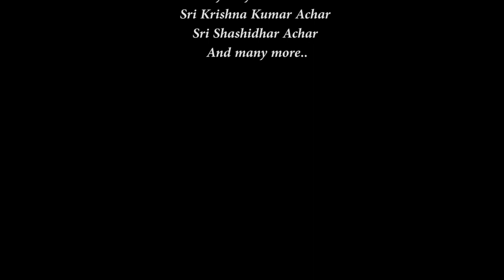Thanks Giving Geeta Saara-the essence of Bhagavad-Gita.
A task when taken looked huge but with blessings of all swamiji today is a reality.
This reality could be achieved only by the kind and generous help from people of all mutts,and people who came as sponsors and volunteers too.
Trivikrama Media House thanks each and every individual who has been part of this series to make it a huge success.
We look forward for your support like this in future too.